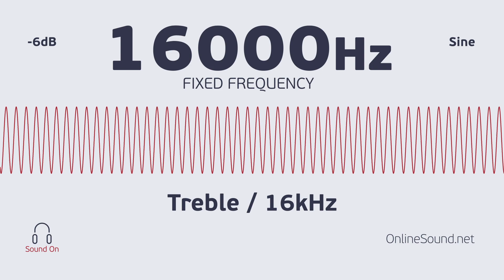16000 Hz High-Frequency Sound. Tone Audio Signal. Sine Waveform. Treble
Test audio signal with a constant frequency 16000 Hz (16 kHz), -6dB